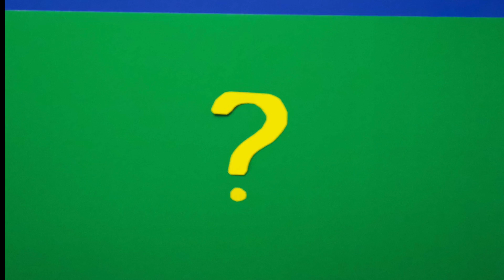BTV January 19, 2018